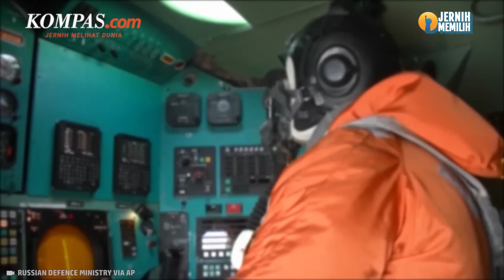Detik-detik Rudal Moskit Meluncur hingga Buat Jepang Angkat Bicara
KOMPAS.com - Rusia melakukan uji coba rudal anti-kapal di Laut Jepang, Kementerian Pertahanan Rusia mengatakan Selasa (28/3/2023), dengan dua kapal meluncurkan serangan rudal simulasi pada kapal perang musuh sekitar 100 kilometer (60 mil) jauhnya.

Di sisi lain, Wakil Sekretaris Kabinet Jepang Yoshikio Isokazi mengatakan pada hari Selasa bahwa pemerintah akan terus memantau operasi militer Rusia di tengah latihan angkatan laut Moskwa di Laut Jepang.

Penulis Naskah: Anggie Puspariana
Narator: Anggie Puspariana
Video Editor: Kelly Stefany
Produser: Monica Arum